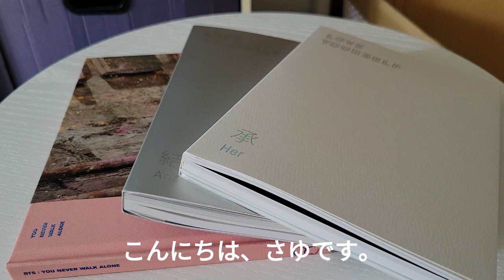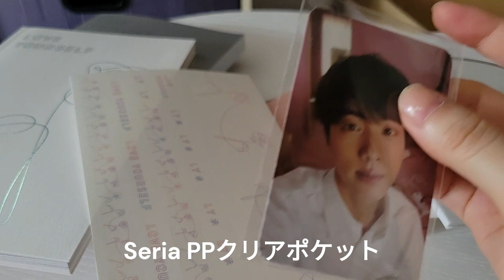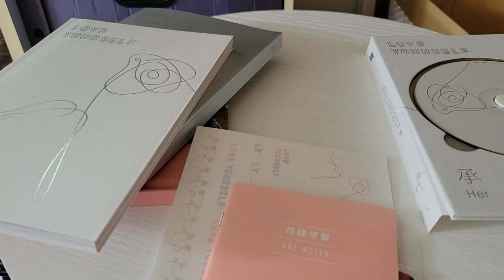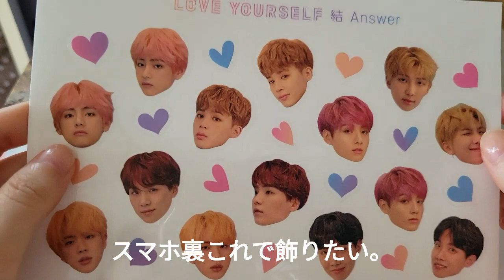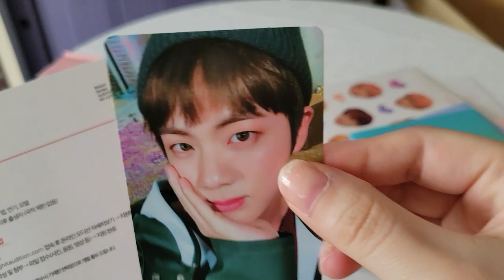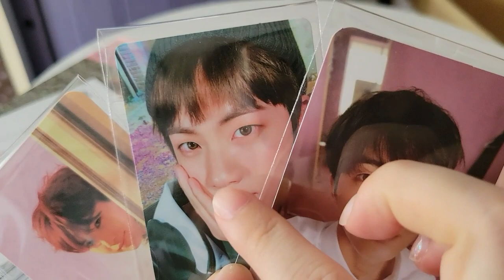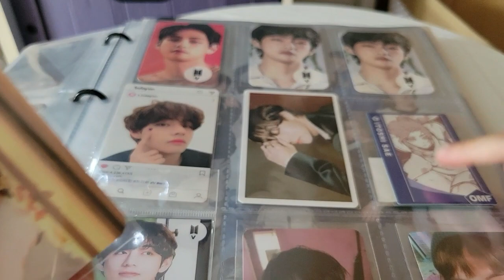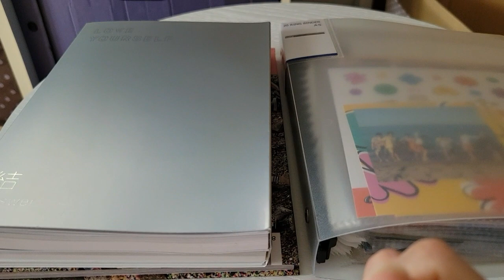【BTS】まだ持ってないCDアルバム買ってきたので中身を見てみる。【LOVE YOURSELF】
この間タワレコに行って、まだ持っていないCDアルバム買ってきました。
LOVE YOURSELFは正しくは「LOVE」の4形態みたいです。
さすがに11形態は鬼ですね(笑)
まだ持っていないアルバム沢山あるので、おすすめあったらぜひコメントで教えてください！